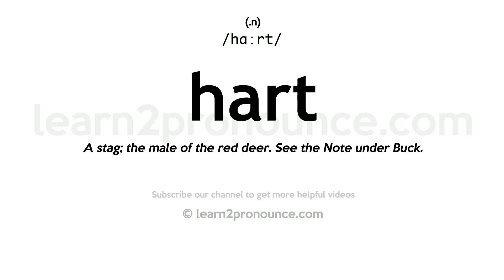Pronunciation of Hart | Definition of Hart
Hart pronunciation | How to pronounce Hart in English?
/hɑːrt/
Meaning of Hart | What is Hart?
(1) (n.) A stag; the male of the red deer. See the Note under Buck.
What is Hart | Hart meaning and definition?